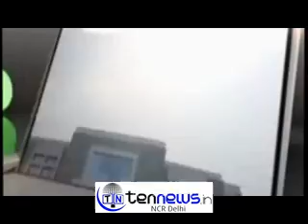POOJA MISRRA UNVEILS THE COVER OF A LAEDING BOLLYWOOD MAGAZINE FILMFARE